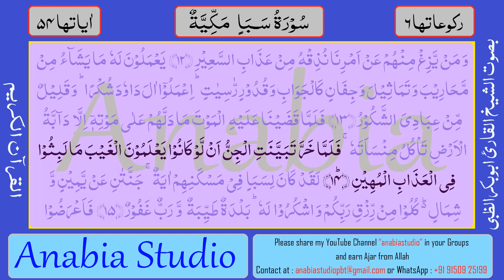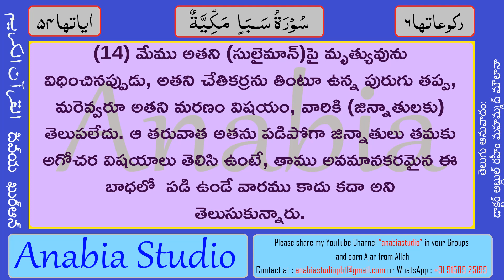KR 1316 Telugu s034 14